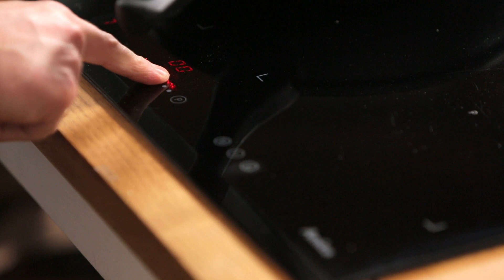Idealny obiad! SCHABOWY i MIZERIA - jak zrobić? [POSMAKUJ POLSKI]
To już klasyka w polskiej kuchni, czyli idealny schabowy i mizeria. Jeśli nie wiecie jak je zrobić, to sprawdźcie koniecznie mój przepis. Ciekawy też jestem jaki jest Wasz sposób na schabowe i mizerię :)
Jeśli nie wiecie co na obiad, to mam nadzieję, że wykorzystacie mój przepis :)
Dajcie znać! Pozdrawiam, Paweł Dobrzański / Posmakuj Polski

Składniki:
/ schab 300 g
/ czosnek ząbek
/ mąka pszenna
/ jajka 2 szt.
/ bułka tarta
/ masło klarowane 200 g lub smalec
/ ziemniaki 400 g
/ ogórki 400 g
/ koperek 1 mały pęczek
/ śmietana 22 % kwaśna 150 ml
/ sól + pieprz
/ cytryna